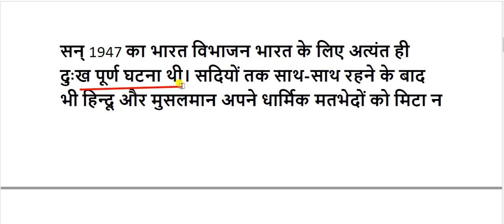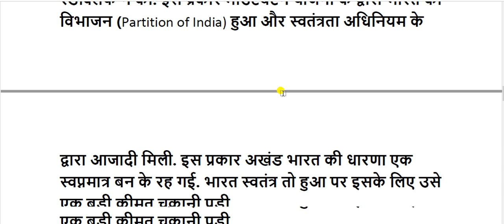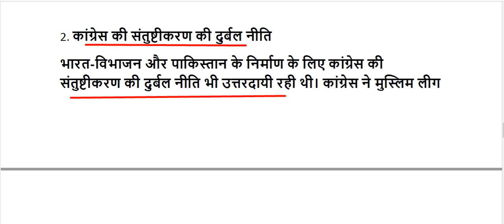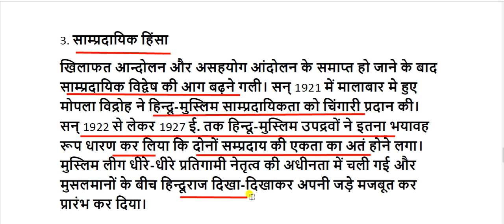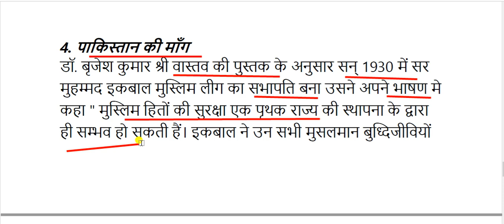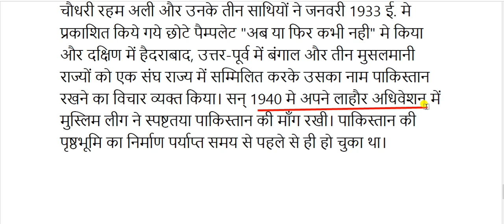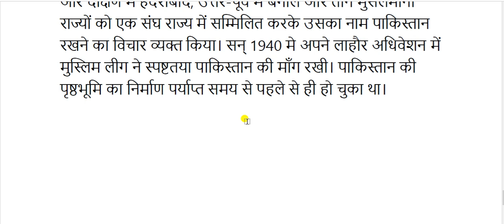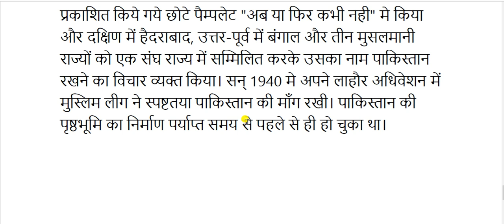भारत का विभाजन || Partition of India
Partition of India  for All Competitive Exams like SSC, Railway, IB, Bank, UPSC, BPSC, MPSC, PCS, etc.